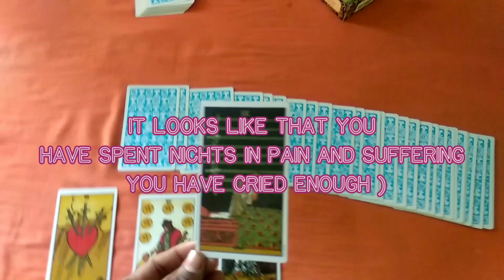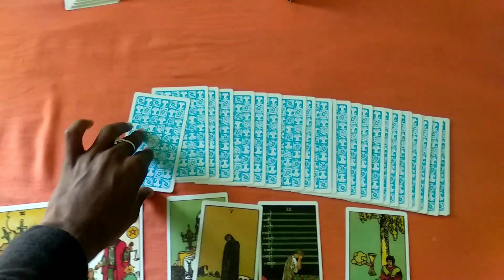Messages from your person